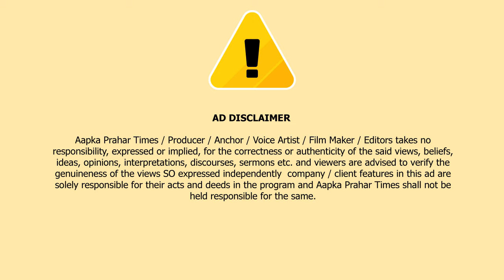भिवंडी में टी राजा सिंह,हिन्दू राष्ट्र,वक्फ की जमीन,लव जिहाद || Islamuddin Khan|| Aapka Prahar Times